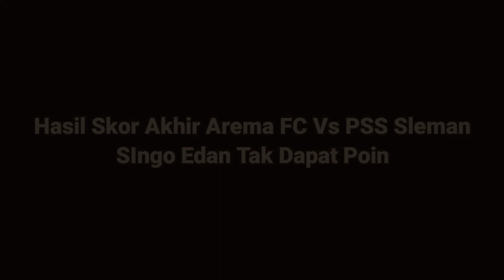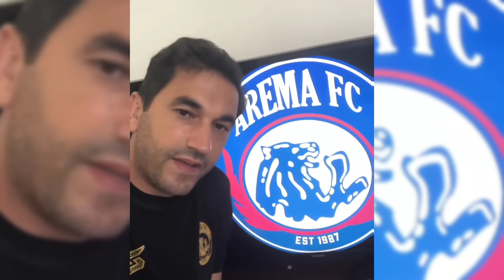Berita Arema Hari ini, Arema FC Vs PSS Sleman (1-2), Botak! Pelatih Eduardo Almeida Buang Sial...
Aksi Eduardo Almeida Botakin Rambut di Laga Arema FC Vs PSS Sleman, Pelatih Singo Edan Buang Sial?